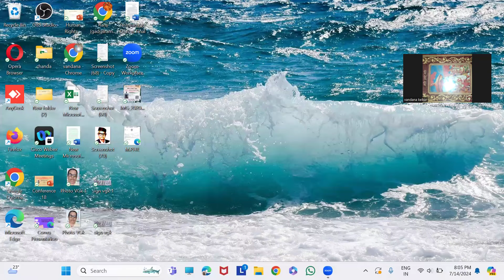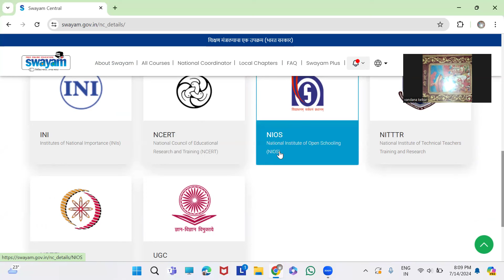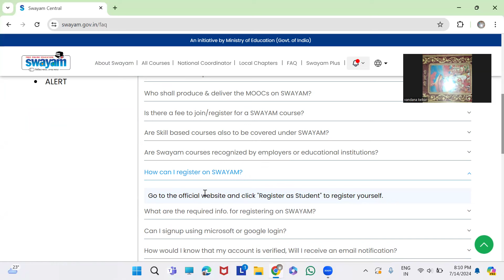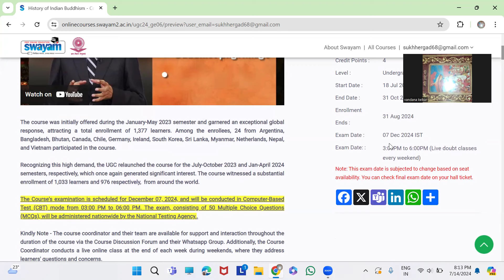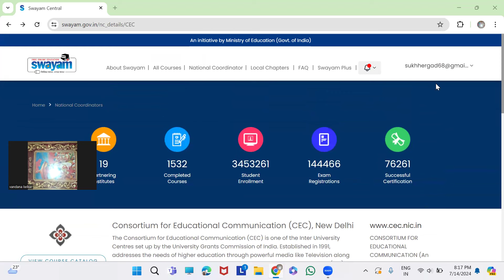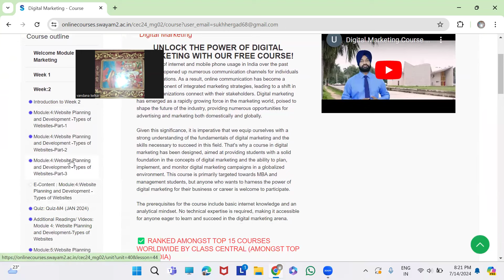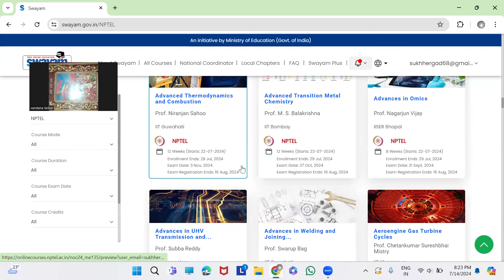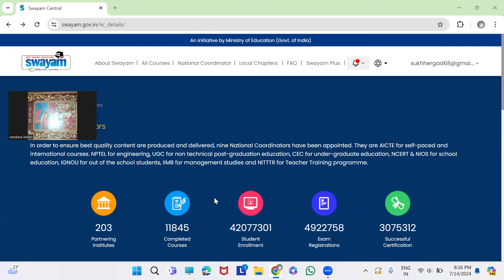Swayam Free Online Courses With Certificate/Swayam Online Platform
Study Webs of Active- Learning for Young Aspiring Minds. This video is made for students to give information about online educational platform. Content of the swayam can be accessed by mobile app. Name of the same is 'SWAYAM'